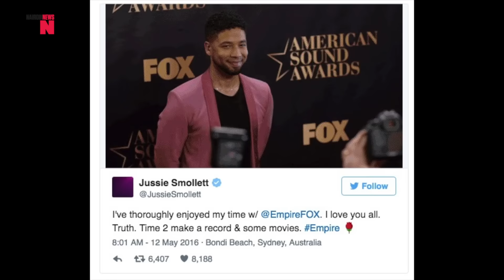NAIROBI NEWS BULLETIN: 13TH MAY 2016